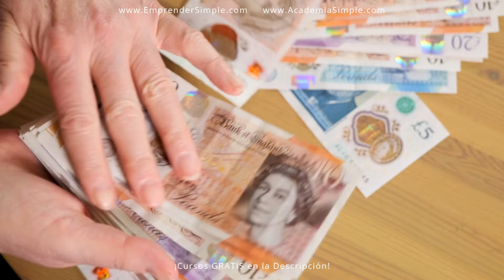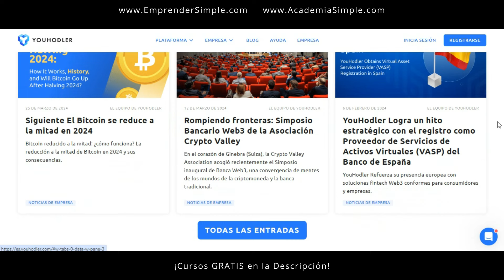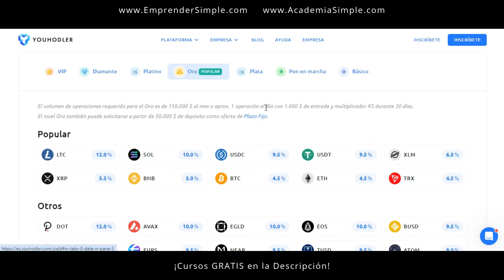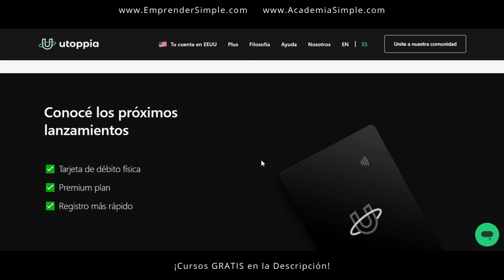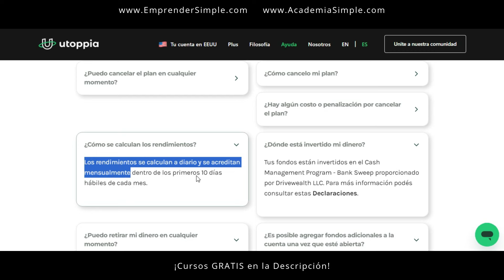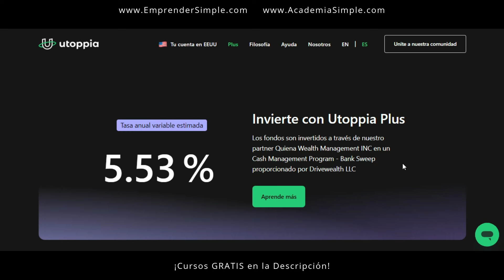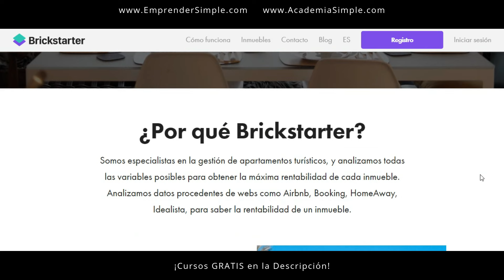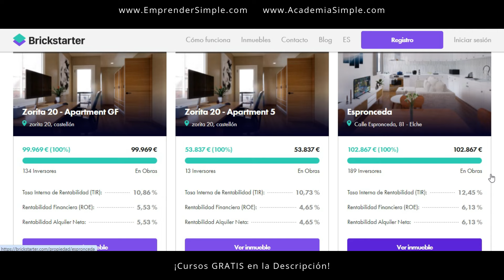👉 3 Apps para Generar INGRESOS PASIVOS en España / Emprender Simple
🚀 ¿Cómo generar ingresos pasivos en España?